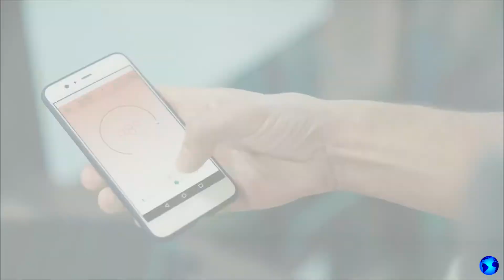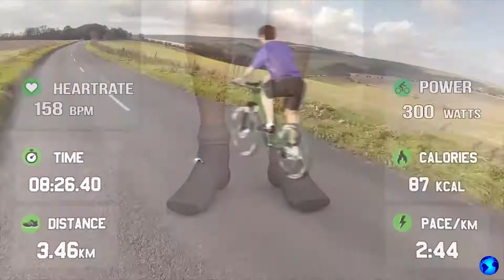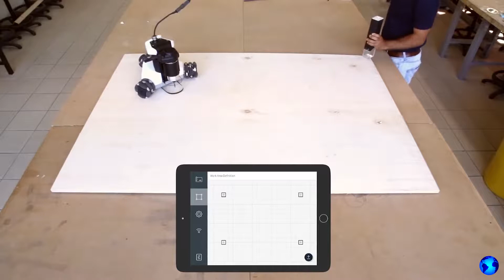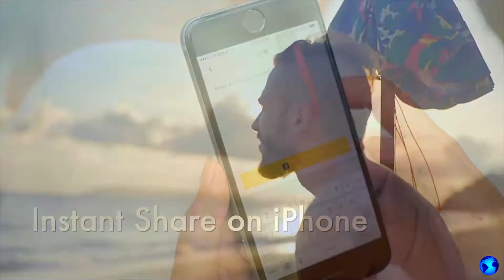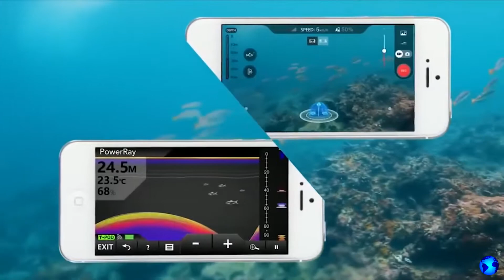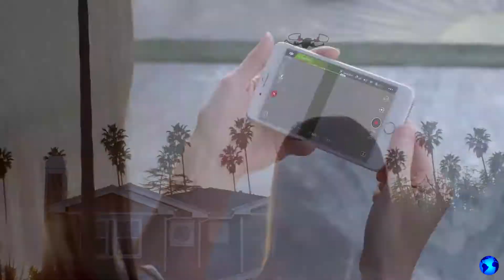सबसे असामान्य गैजेट जो कि देखने लायक हैं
Tech News - थीम पर वीडियो: गैजेट्स, आधुनिक तकनीकों, उन्नत आविष्कार,
स्मार्ट रोबोट, अद्वितीय कार, नवीनतम नवाचार, सैन्य प्रौद्योगिकी, टेलीफोन,
लैपटॉप, शांत डिवाइस, स्मार्टफोन, टैबलेट, इलेक्ट्रिक कार, भविष्य मोटरसाइकिल,
मांसपेशियों के गाड़ियां, सड़कें, ट्रांसफार्मर, ड्रोन, क्वाड्रोकॉपर्स, डिजिटल डिवाइसेज़,
आभासी वास्तविकता, स्मार्ट घर, मशीन और प्रौद्योगिकी से संबंधित सभी चीजें।